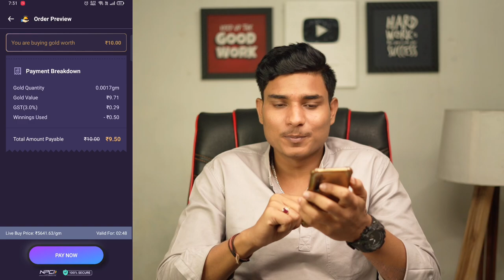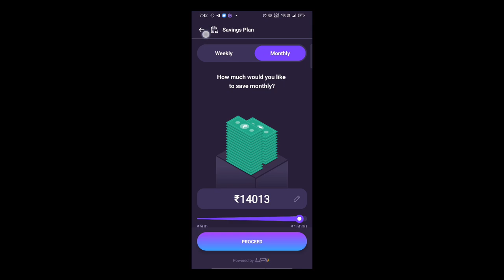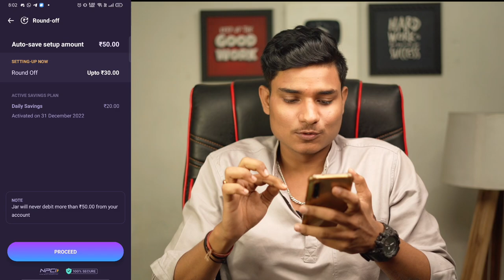Jar App Se Paise Kaise Kamaye | How to Earn Money From Jar App | Jar App Kya Hai | Jar App Review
jar app is real or fake